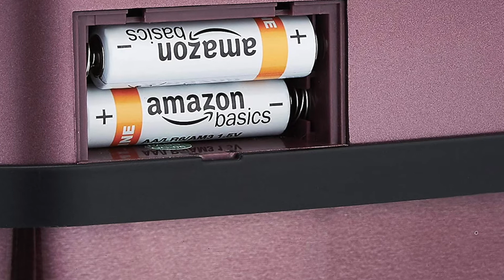TOP 3 : Meilleure Poubelle Automatique ✅ de 2021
3.⭐Poubelle de salle de bain automatique 3L ARTIC
2.⭐Amazon Basics Poubelle automatique en acier inoxydable
1.⭐Amazon Basics Poubelle automatique en acier inoxydable - Rectangulaire, 60 litres